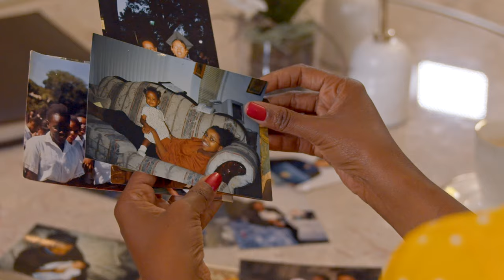Susan Kihika Campaign Video English Version (FULL)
For the 10 years that I have been in public service, I have interacted closely with Nakuru County residents. I fully understand their aspirations and challenges. Given a chance to serve as Nakuru Governor, I will through a participatory leadership prioritise the needs of for better livelihoods and economic transformation. Vote Susan Kihika, vote for a better Nakuru.